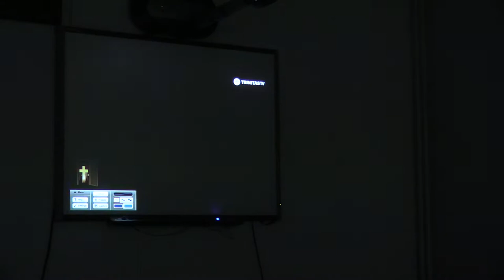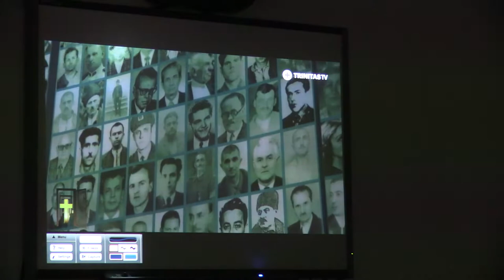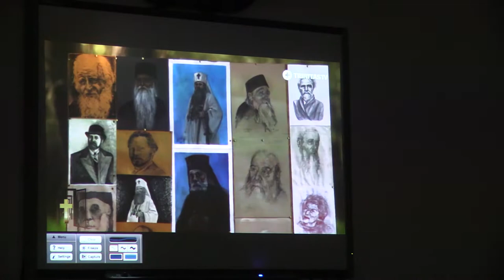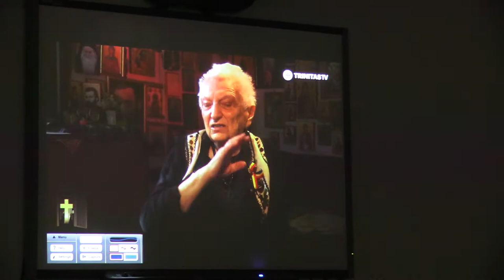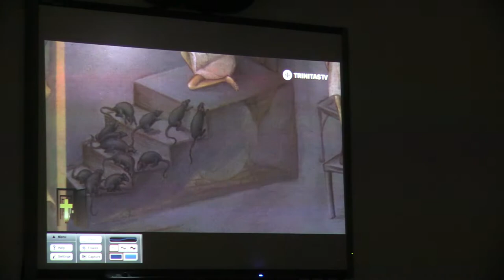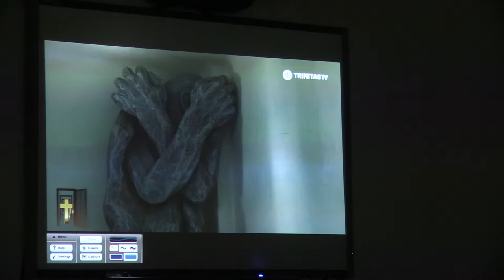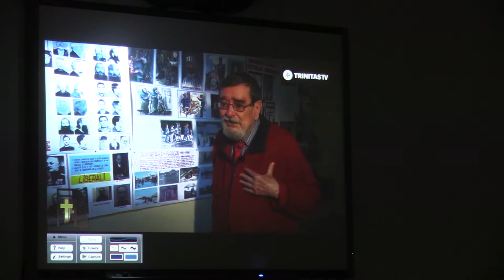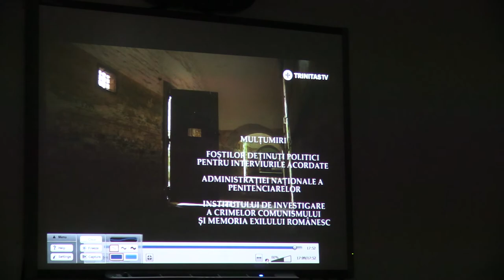(05) Prezentare film - Pr.diac. Dumitru-Bogdan Bădiță: "Mărturii și evocări din lagăre și închisori"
În data de miercuri, 26 februarie 2020, de la ora 18:00, la Facultatea de Teologie Ortodoxă „Justinian Patriarhul” (Universitatea din București), părintele diacon Dumitru-Bogdan Bădiță a prezentat volumul „Mărturii și evocări din lagăre și închisori. 30 de ani de la căderea comunismului în România marcați prin interviuri cu 30 de deținuți politici din perioada comunistă”.

Moderator:
- Pr.prof.univ. Ioan Moldoveanu - Decan Facultatea de Teologie Ortodoxă „Justinian Patriarhul” (Universitatea din București);

Invitați:
- Părintele diacon Dumitru-Bogdan Bădiță - Consilier Patriarhal;
- Acad. Radu Ciuceanu - Director Institutul Național pentru Studiul Totalitarismului - Academia Română;
- Conf.dr. Adrian Lemeni - Conferenţiar universitar doctor Facultatea de Teologie Ortodoxă „Justinian Patriarhul” (Universitatea din București);